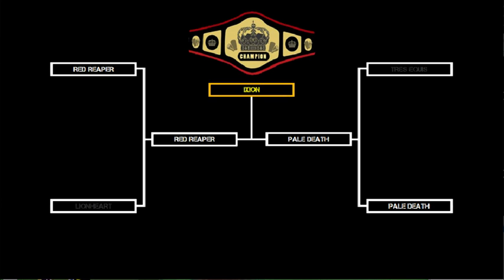Let's Play Red Reaper - Part 18